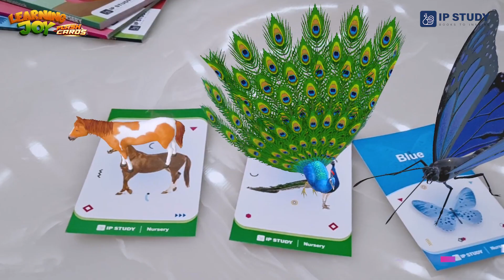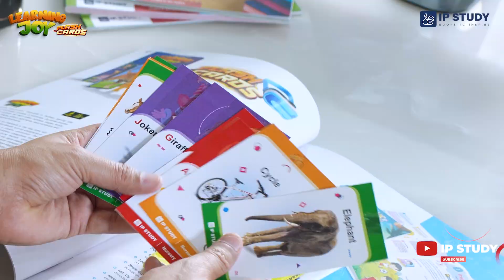Learning Joy - AR Enabled Flash Cards by IP Study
Learning Joy Flash Cards are not just ordinary flash cards. They are AR enabled, which means they can bring the images to life using augmented reality technology.

With Learning Joy Flash Cards, you can make your pre-primary kids interact with the letters, numbers, colors, shapes, animals, and more in a realistic and immersive way. You can watch them learn and play with the 3D models, animations, and sounds that pop up from the flash cards.

All you need is a smartphone or tablet, and the free Learning Joy app. Learning Joy Flash Cards are the ultimate way to make learning fun and exciting for you and your kids.

Watch this video to see how you can use these flash cards to create amazing Augmented Reality experiences for your kids.

Video Credits:
Producer: Divyansh Pandey
DOP: Mayank Binjola & Aatif Chaudhary
Editing: Aatif Chaudhary
VO: Soma Dutta
Graphics: Rupesh Kumar
Artist: Poorva Choudhary

The stories in this collection are published by Ingenious Press Pvt. Ltd.